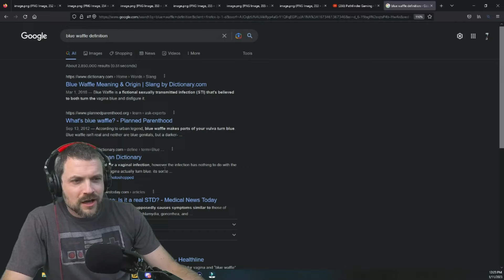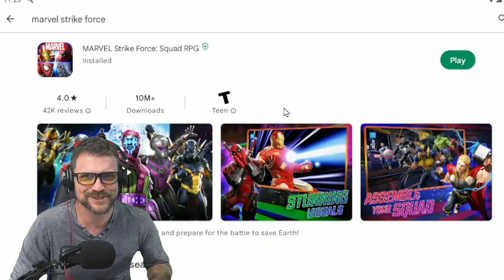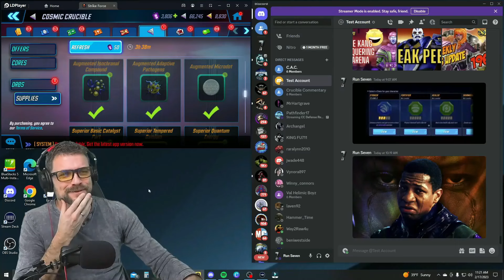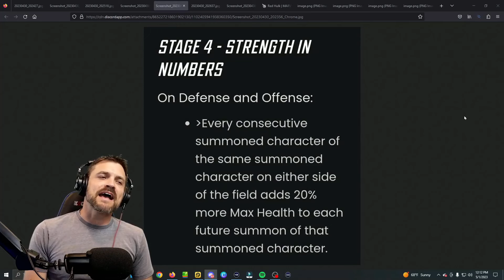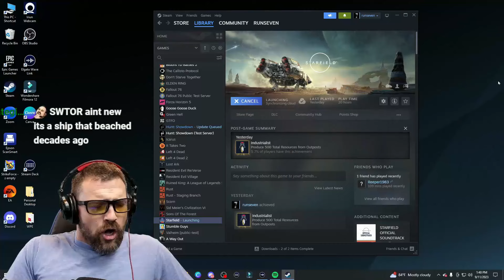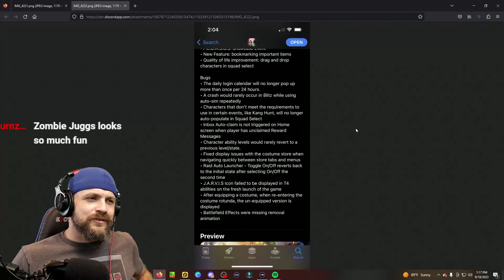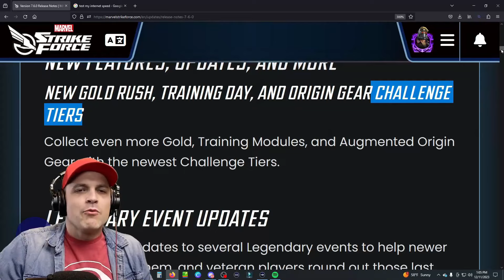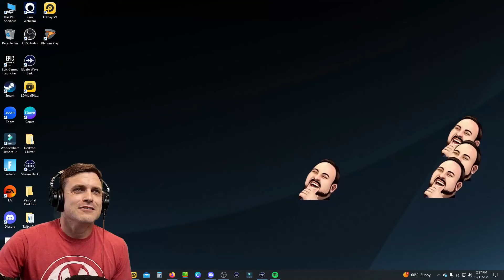The Annual Best Of Clips! Happy New Year - Marvel Strike Force - MSF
If you would like to feature your War or Crucible Defense on Defense UP, please take UN-cropped screen shots and send it to me in Discord with your league. Your teams will be reviewed in the order they were received.